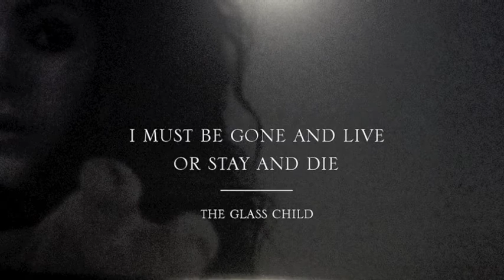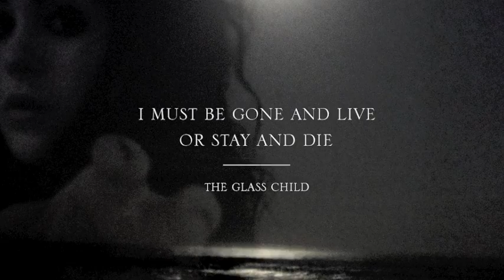WHO AM I - The Glass Child [Official Lyric Video]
Who Am I by The Glass Child
from the album new album "I Must Be Gone and Live, or Stay and Die" OUT NOW!

LYRICS:
There was a man in my dream saying ”listen;
You are a child of a wandering kind and
You need to follow the stars for your reasons, don’t ask why”
And now I swallow my tears as he whisper
Holding on learning to be strong
I’m reading bibles and poets of wisdom, asking why

Now I hold my breath
When they say I’m blessed
Hold me tight tonight

I confess
This is all a test
How long can I survive?

I’m dropping wax in the mid of my palms now
Open up, feel the wound, pour the salt
And I am slow-walking after my call
He’s calling me

I spend my days making up for the passed one
Holding on to my life best I can
Come throw me into the eye of the storm
Just come give me some more

I’m wearing guns on the back of my feet now
Learning sounds pressing hard to the ground
I’m waking up with an ache and a fever
I’m alive

And as I’m making my way by the river
Making friends with the homeless men
And I’m learning life from a lifeless believer
I’m alive

And I hold my breath

He’s calling me

Can’t they see I’m all alone
This road is now my home
I went to find some piece of mind
What’s living meant to be?

I’m researching for myself
I’m my own heaven and hell
And will I find some piece of mind
Within this shell?

He’s calling me

Lyrics & Music: Charlotte Eriksson
Guitar: Niels Bakx
Guitar: Marcel Rainer
Bass: Freddie Draper
Drums: Andre Wenzlitschke
Mixed & produced by Charlotte Eriksson, Marcel Rainer & Niels Bakx.